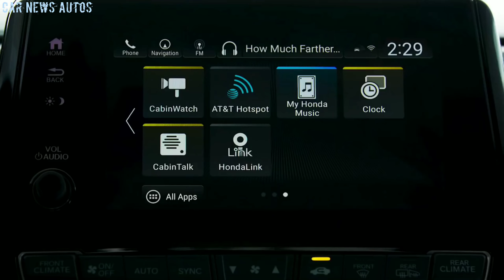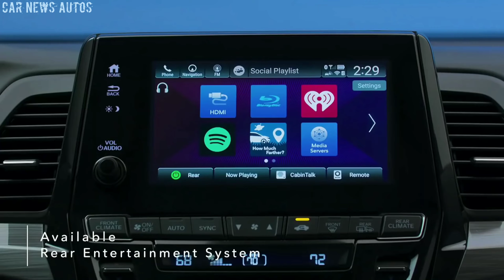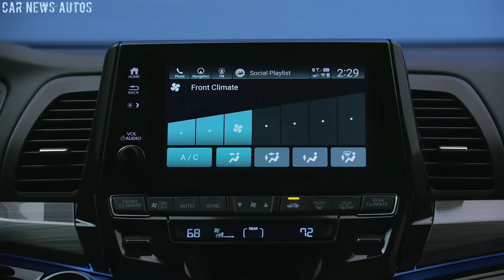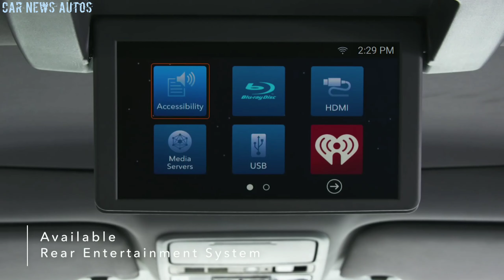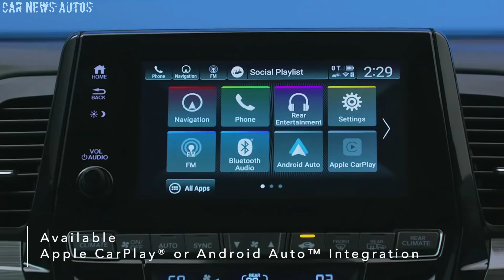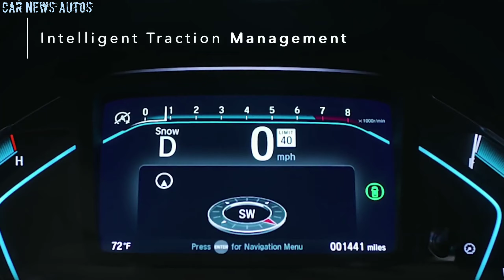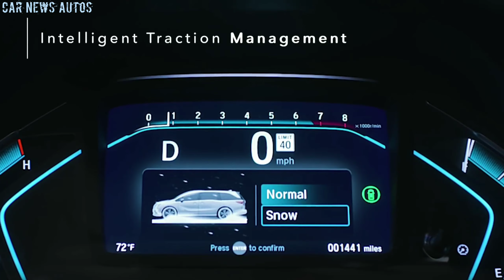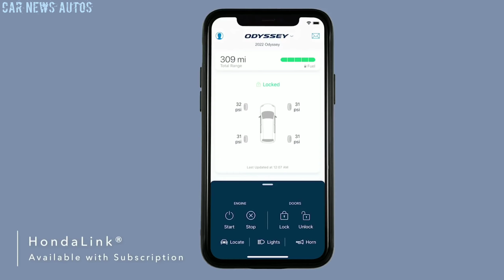Honda Odyssey | New Honda Odyssey 2022 mpv family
Honda Odyssey,,,

From road trips to in-town grocery runs, the 2022 Honda Odyssey is an ideal companion for any family. Its cabin is spacious and offers plenty of flexibility, whether you need it to haul a soccer team or a load of home improvement supplies. For times when long-haul driving is on the menu, its smooth and efficient V-6 engine is unobtrusive when cruising and powerful enough for passing. Technological features are plentiful and all models come with a host of driver-assistance features aimed at putting another layer of safety between the Odyssey's precious cargo and whatever mayhem might be brewing in a nearby lane. These are solid traits for any family vehicle, but the Odyssey isn't alone in offering them—rivals such as the Chrysler Pacifica and the Toyota Sienna are nipping at its heels and deserve a look.